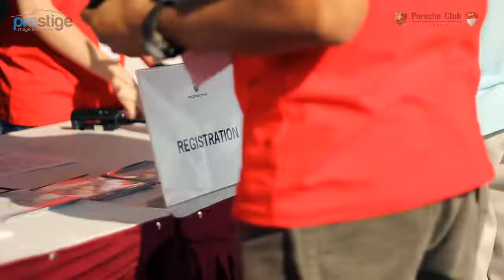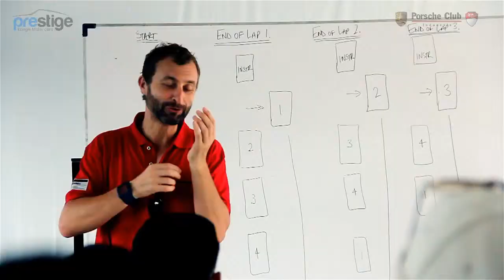Porsche Sport Driving School Indonesia 2013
The Porsche Sport Driving School is an opportunity for Porsche owners to realize the full potential of their cars on the racetrack under the guidance of qualified driving instructors.This year's Porsche Sport Driving School Indonesia event was joined by drivers Steven Pizzati of Top Gear Australia, Mark Adderton, and Jeff Bee.